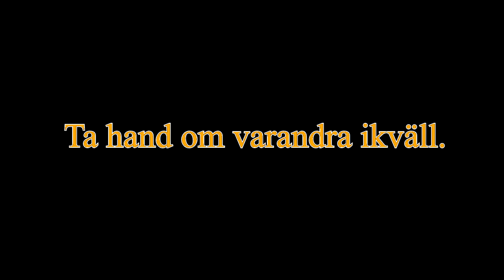Färsk reflexhammare - Preklin HT13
0 DAGAR KVAR!
IKVÄLL GÄLLER DET!
Medverkande: David Eksell, Hanna Olofsson, Joakim Ölund.